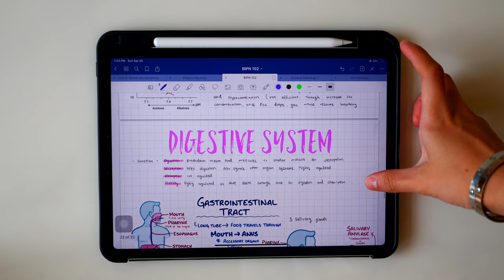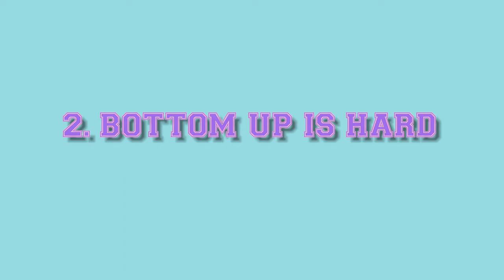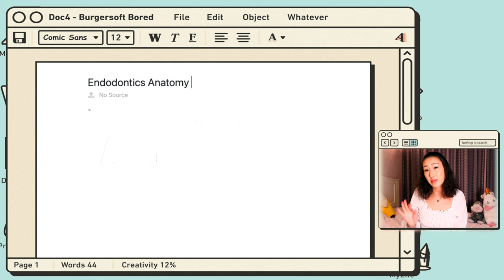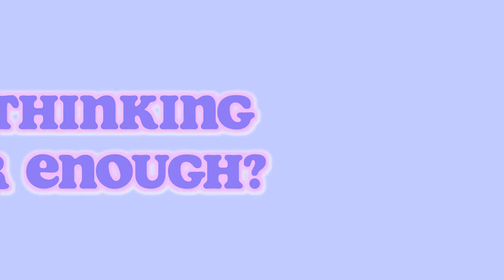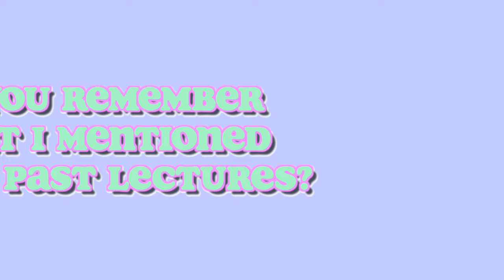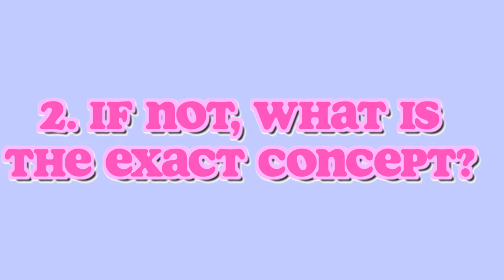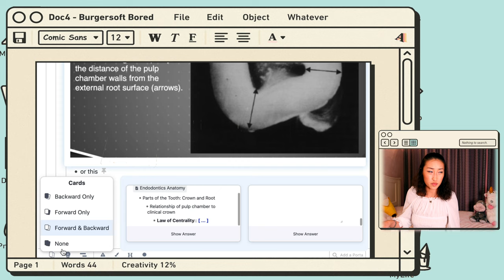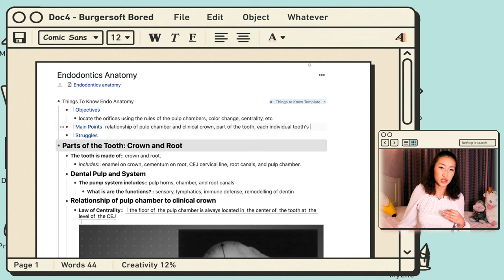How I take notes in Lectures? (ft. remnote)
Are you struggling with taking notes in lectures? Here, I take you through my detailed smart note-taking process effectively using remnote tutorials for online lectures in 2021. It is extremely productive and saves you time. I always did the time-consuming low efficient method, and here is my most recent favorite method. Hope you enjoy it.
Signing off, Pris Xu.

TIMESTAMPS
0:00 Intro
0:30 What’s wrong with lectures?
1:46 Transmission Learning
2:32 Know the subject
2:56 Knowledge work?
3:38 My method- Bottom-Up Learning in Lectures
5:14 Scoping the Lecture
5:38 Walk Though Example
6:02 Find the Sweet Spot
6:25 PDF Annotation
7:14 Making connections
8:06 Asking questions
9:45 The tag function.
10:36 Summary with Template
12:19 Beyond learning in lectures…

✰FAQ:
‣🦄How old are u? born in 1999.
‣🦄 How tall are u? 164cm 52kg

✰Equipment~
‣📸Main Camera: Panasonic Lumix gh5s with 12-35mm lens, Panasonic lumix fz1000,
‣´🛩Drone: dji Mavic air
‣🎙Microphone: Tascam DR10L, Rode VideoMicro, Samson c01u pro
‣🎬Editing software: final cut pro x